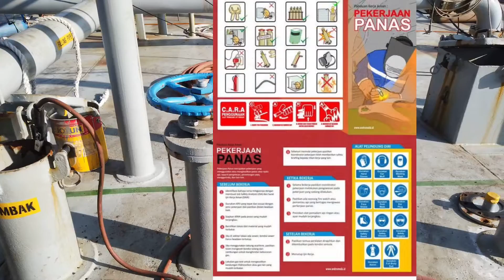Tips aman bekerja di Kapal Tanker dan Prosedur Pekerjaan Panas di Kapal